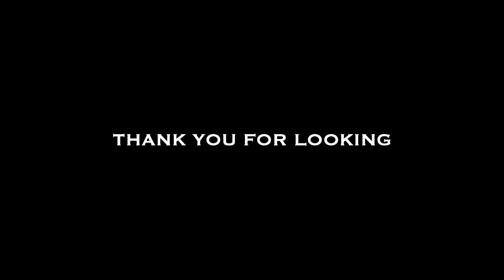Vincent explains his motivation behind 4 pieces of his art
Mental health is something most of us will deal with at some point in our lives, art can play an important roll in exploring these issues in a safe and productive way.